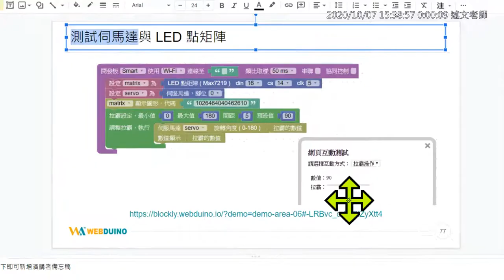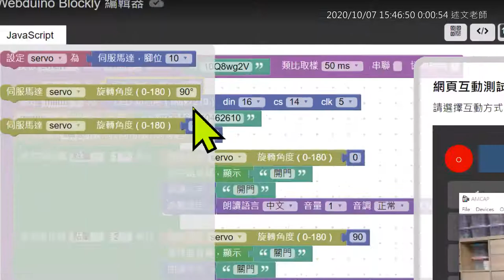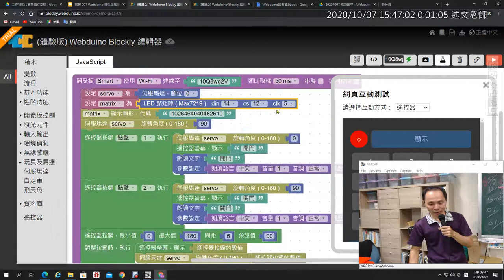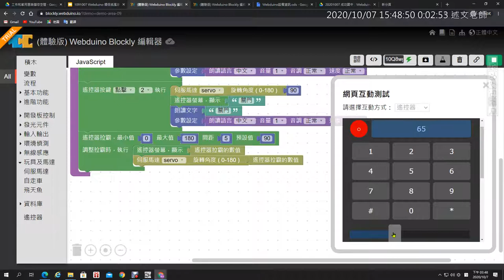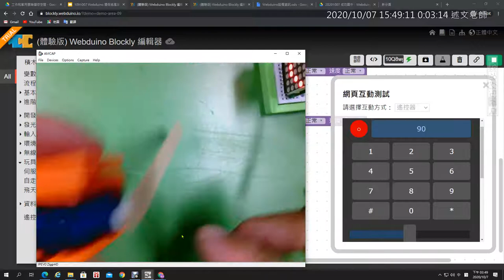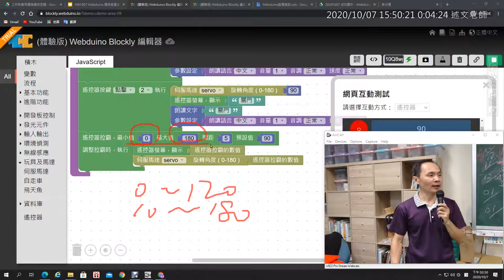20：測試伺馬達